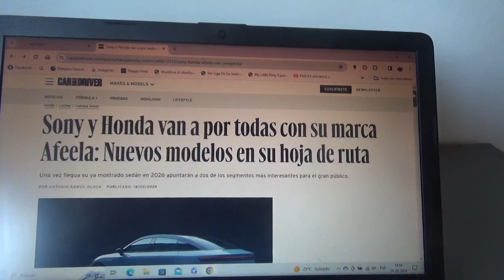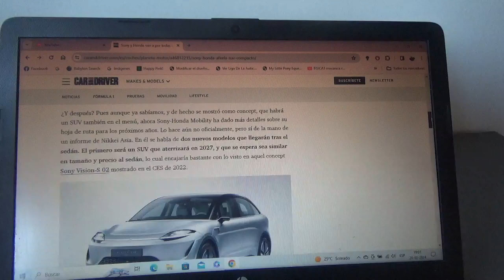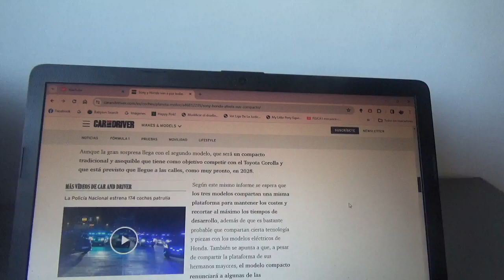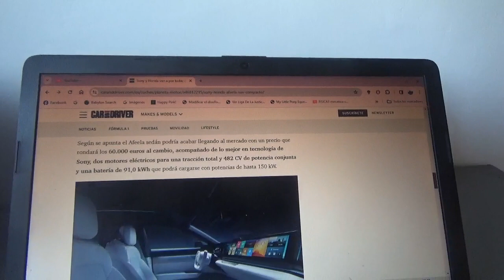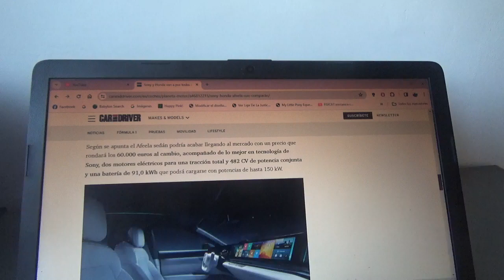Sony y Honda preparan nuevos modelos 100% eléctricos con su marca Afeela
Esta es la nueva hoja de ruta para esta joven marca automotriz la Joint Venture de estas dos empresas multinacionales japonesas luego del lanzamiento de su nueva berlina totalmente eléctrica